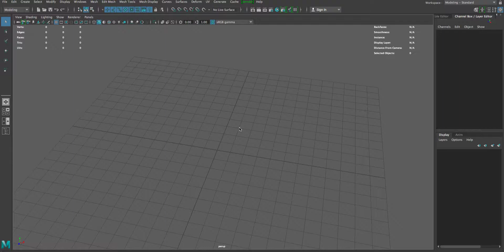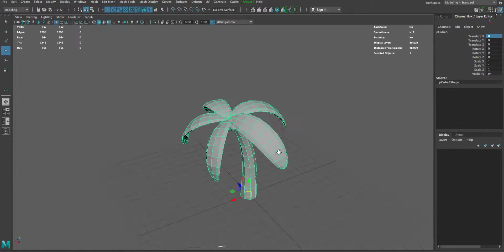Autodesk Maya-Speed Modeling Tree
This is my model for the game.